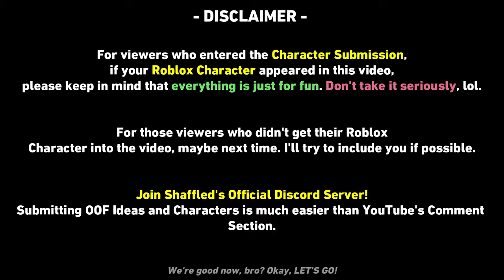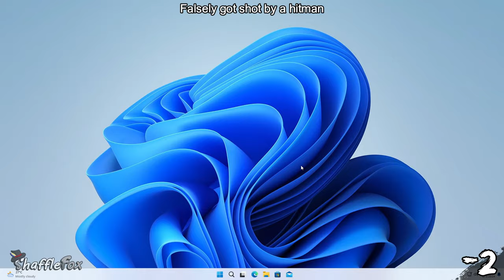20 WAYS TO OOF'D IN ROBLOX V10 [MEMES | Moon Animator]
▶ Tools:

🔧 Roblox Studio
🔧 Moon Animator 2 (Roblox Studio Plugin)
🔧 Lunar Sound 2 (Moon Animator Addon Plugin)
🔧 Skinned Robloxian 2.0 Rig by MackenzieFontana (A mesh deform R15 Rig)
📽️ Filmora 12 (Video Editor)

📃 List of Games and References that appeared in this episode:
- Henry Stickmin
- Roblox NPCs are Becoming Smart (TangoMangle Appearance Only)
- Roblox DOORS
- Kreekcraft Reference (Character Appearance Only)
- Piggy (Map Reference Only)
- Work at Pizza Place
- Kaiju Paradise
- Half-Life (Character Appearance Only)
- Left 4 Dead 2 (Character Appearance Only)
- Baldi's Basics
- Flee the Facility (The Beast Appearance Only)
- Five Nights at Freddy's (Game Reference Only)
- (2005) Resident Evil 4 (Merchant Reference Only)

// Oh, you read the description. How Epic! ~ Shaffle